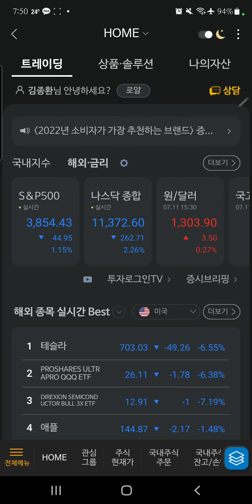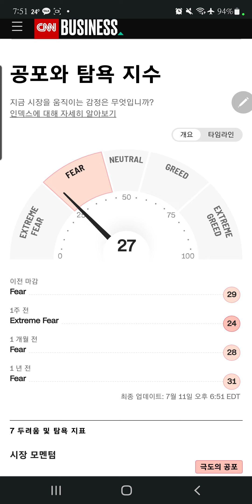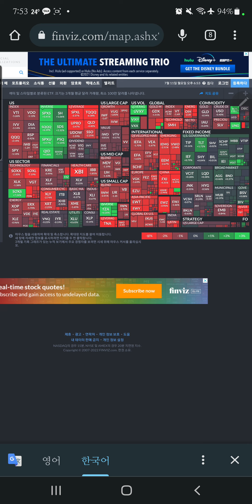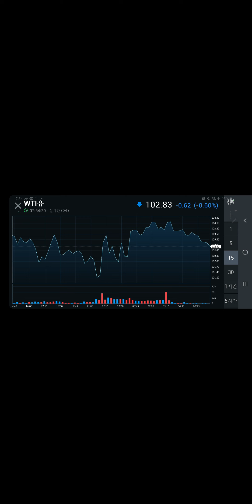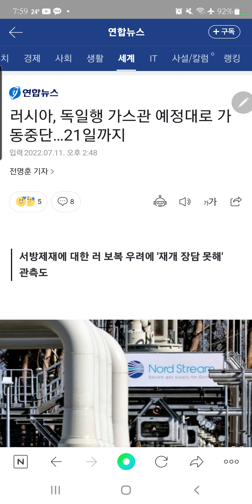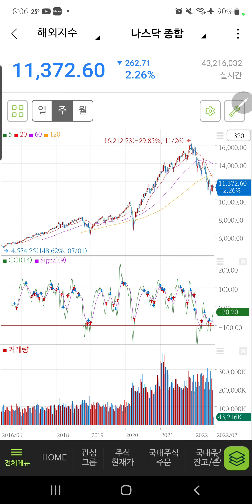[시황분석] 러시아 가스 공급 가동중단.. 정말 이럴꺼니? | 공포탐욕지수 vix지수 원달러 환율 나스닥 미국주식 tqqq soxl qqq5 tsl3